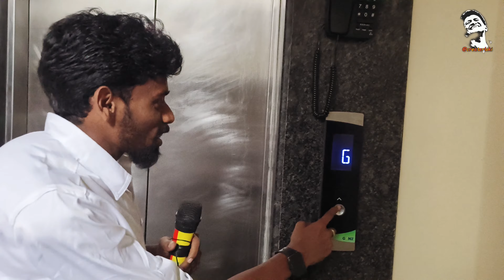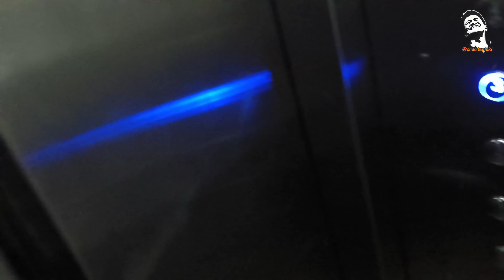kannada North Goa Baga room stay | Rooms in Goa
INFANTARIA COMFORT 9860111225 MY SECOND HOME. IN GOA H. NO. 5/182.Jonction. Umtavaddo Calangute Football Ground Calangute Baga Road Baga. Goa 403516